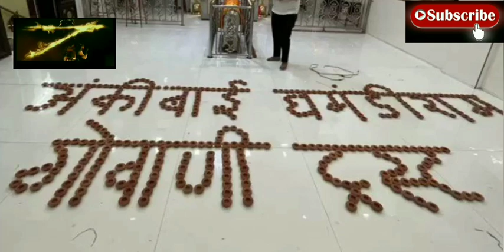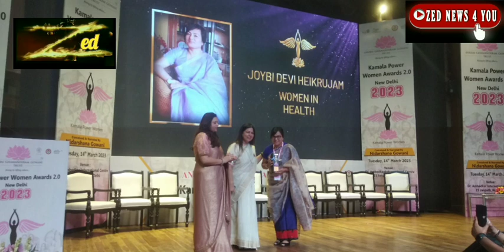Kamla Power Women Awards 2.0